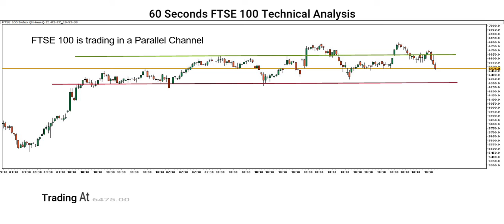[FTSE 100 Price] Technical Analysis - March 01, 2021 | Capital Street FX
Here is our FTSE 100 forecast! Is the FTSE 100 uptrend ending, or is there still more room for the Dollar to rise? Let’s find out.

Do you agree with this FTSE 100 analysis? Use the comments section and share how you’re trading this popular forex pair and what your FTSE 100 outlook is!

Share the video with someone who might benefit from this analysis forecast.